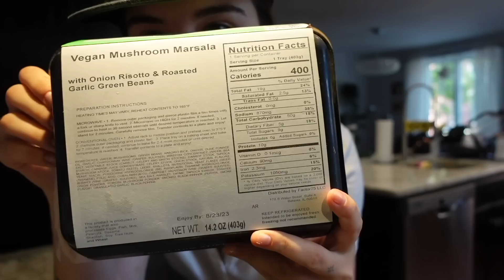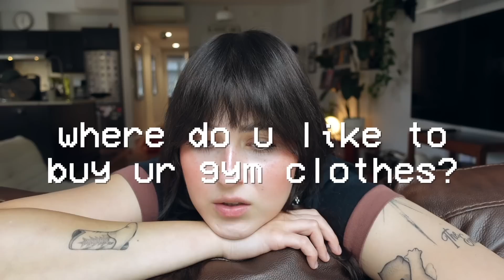an honest chat about privacy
✧( ͡° ͜ʖ ͡°)✧ ( ͡° ͜ʖ ͡°) cowboy and clem will vlog on this channel from here on out  ( ͡° ͜ʖ ͡°)✧ ( ͡° ͜ʖ ͡°)✧

hello hello lil cherubs! in today's video i do a lil q&a about privacy, OCD, fitness, and just what i have been up to now that i choose to live life a little more privately on youtube! xoxo nikki nasty

my podcast
 ☞ Talk Nasty To Me